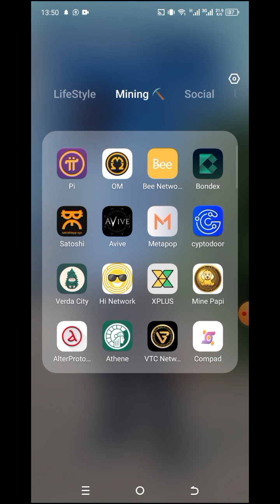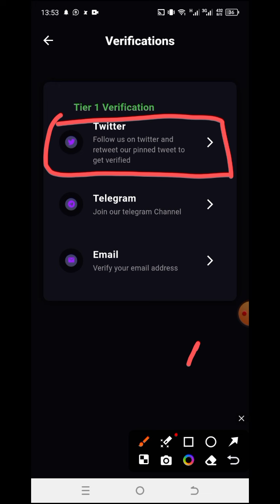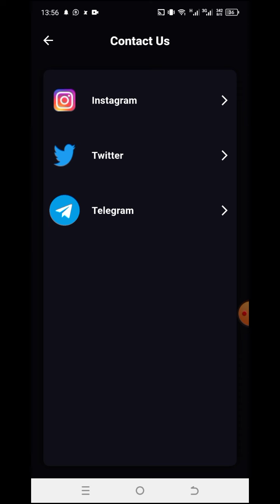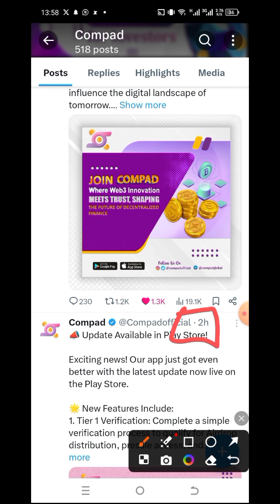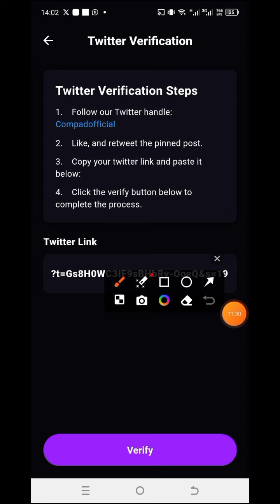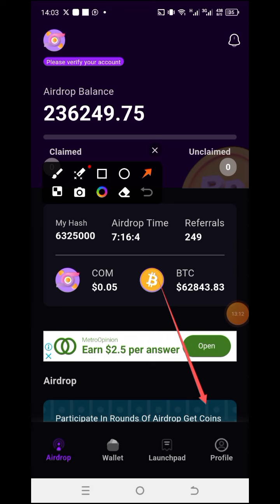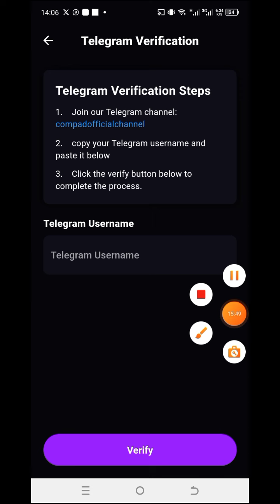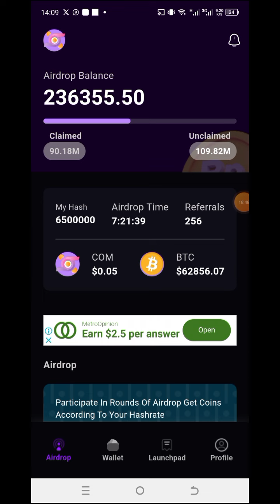COMPAD NEW BIG UPDATE 🤑 HOW TO COMPLETE KYC VERIFICATION PHASE 1 STEP BY STEP ✅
*Iyi mining Yitwa COMPAD imeze kimwe na B-LOVE*
*🩸Ubu tuvugana ifite agaciro ka 0.05$ gahora kazamuka kuko yatangiriye kuri 0.01$🤔abazi B-LOVE bazi uko yazamukaga*
*🩸Ifite total supply nkeya cyane 🤔200M  $COM ubu hasigaye 188M*
*🩸Nawe kuramo izawe utangiye ubu barahita baguha 5 $COM*
*Refel code 👉*7e40865c0c0a

✅Verify email
✅Login
✅Click "AIRDROP" to start Mining⛏